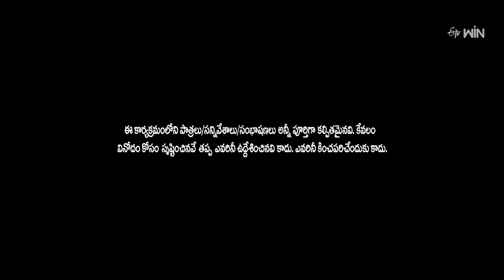Rocking Rakesh Performance | Extra Jabardasth | 13th October 2023 | ETV Telugu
Rocking Rakesh and the team take the stage with an amusing skit and burst the stage with their witty acts.